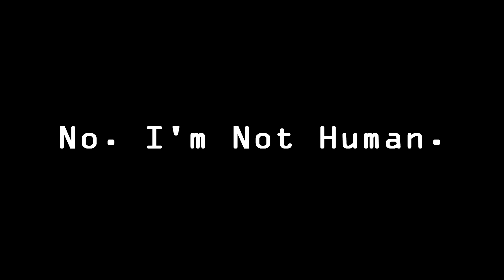No. I'm not human. | VHS: Anthology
Trying out 1 of 4 games from The Violent Horror Stories: Anthology called "No. I'm not human." ALSO, If you enjoy this game and would like to see me attempt to get another ending please feel free to let us know down in the comments!

GAME DESCRIPTION:
Horror about the exploding sun and 'guests' who crawl out from underground with unclear intentions from Violent Horror Stories: anthology is now in a new package! Find out how to distinguish a human from a 'guest.' Who can be saved, and who will try to kill the people around? You make decisions that will affect the future lives of those you are trying to save.

GAME LINK TO WISHLIST NOW!

【The Sound Wizards Of Noside】

𝐀𝐧𝐭𝐨𝐧𝐢𝐨 𝐌𝐚𝐭𝐨𝐬: 𝙄𝙣𝙨𝙩𝙖𝙜𝙧𝙖𝙢 → 𝕒𝕟𝕥__𝕗𝕒𝕣𝕞

【Credits】

𝙋𝙤𝙙𝙘𝙖𝙨𝙩 𝘾𝙤𝙫𝙚𝙧 𝘼𝙧𝙩𝙞𝙨𝙩: 𝐉𝐮𝐥𝐢𝐨 𝐆𝐨𝐦𝐞𝐳